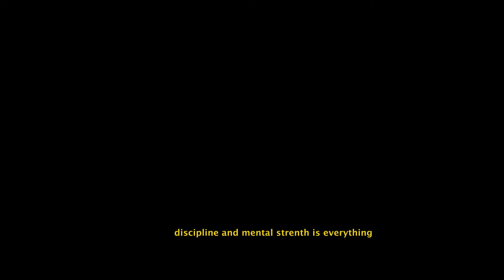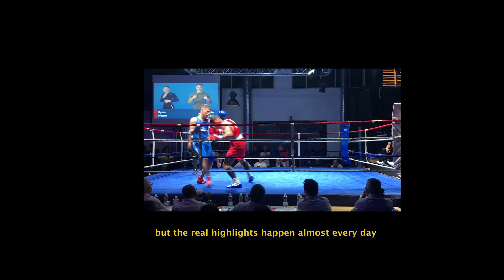"clocked in" boxing shortfilm documentary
I have been following my colleague's boxing career for quite some time. I've always been fascinated by boxing movies and wanted to make one myself.
Shortly after, we sat together and brianstormed.
2 years later, with a few interruptions in between, we have now realized an 8 minute sports film.